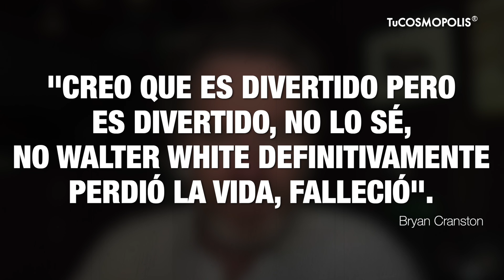¡MISTERIO RESUELTO! ¿BREAKING BAD y MALCOLM están CONECTADOS?